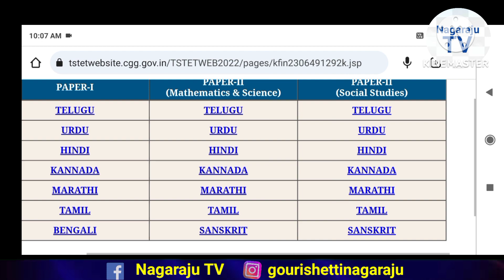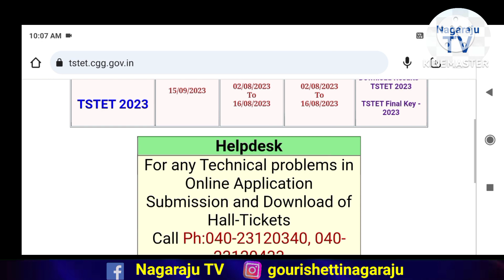TS TET Results released - 2023 how to check TS TET Results Nagaraju TV